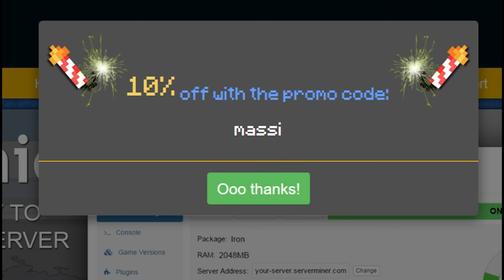¡¡INCREÍBLE!! RETO DE LA ABUELA TROLL EN SKYWARS | MINECRAFT RETO SKYWARS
Hoy os traigo el reto de la abuelita en Skywars! La anciana PRO PVP en Minecraft!

---► APARTADO POSTAL (Envíame dibujos, cartas, lo que quieras!):
- 38410 Los Realejos, Santa Cruz de Tenerife, España

---► Blue Yeti

---► Mirillis Action
---► Fraps

---► PC
---► PS4